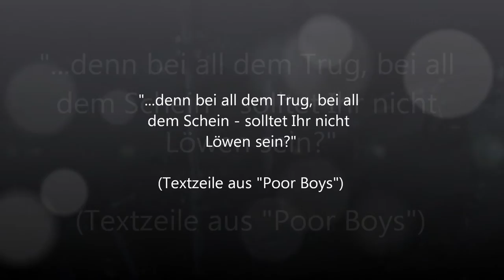"Poor Boys - Poor Times" Ko.libri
Beim Deutschen Rock- und Poppreis 2012 (Wiesbaden)

Lyrics:

POOR BOYS POOR TIMES
2012/ Saskia Kaiser

He walked along
a lonely highway,
drunken in his doubtful thoughts-

he dreamt of boats
to put him nowhere,
tired of these receiving walls-
sweet dreams, sweet lies-

Fishes to the sea,
now weigh the anchor,
sail down to your manliness,
leave competition, shoes
and hairstylists far behind-
sail down to your manhood,
man, don´t believe
you have to be superficial kindly-

You can leave this lonely highway,
you may cry a river for sure,
but you can go with all your lion,
you gotta turn in for more
and go out for more

He was taught by undertakers,
never spoke his mind out loud-
he dreamt of waves to wash away
the pain he felt a lifelong time-

but you can fight with all your lion,

you can leave this lonely road,
yes, you may cry a river for sure,
but you can stand up for the lion,
now turn in for more, go out for more and-
Sail down into your man,
sail down into your sun,
sail down into your heart,
sail down to the part of solution-

yes, you may cry a thousand rivers for sure,
but won´t you,
tell me won´t you stand up for more,
sail down for more,
turn in for more,
go out for more,
stand up for more-

So don´t you wanna get rich boys, this time?
I don´t mean the material kind-
I want you to be lions-
so we gonna get
rich men- rich times